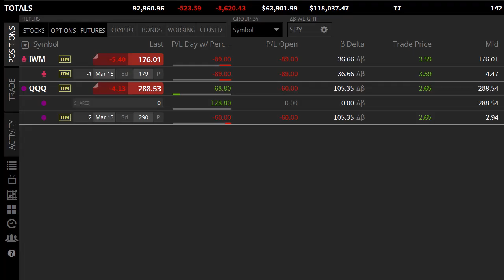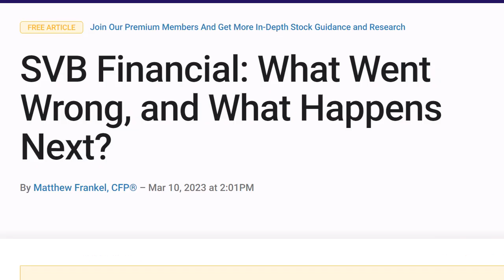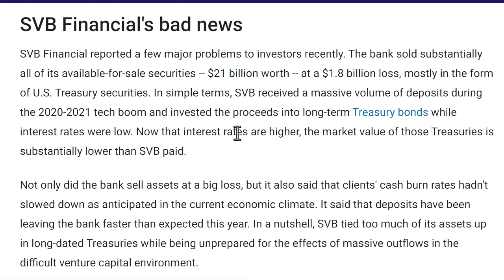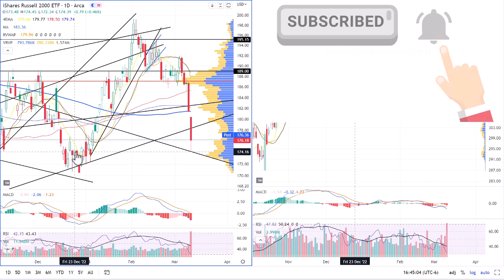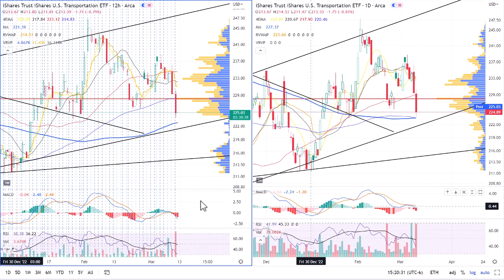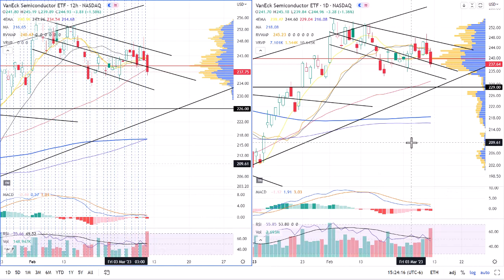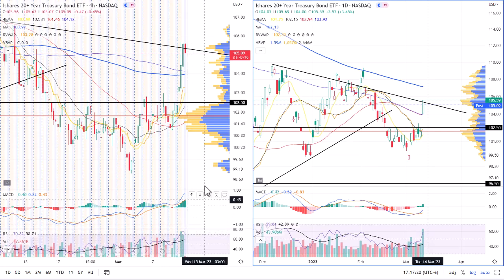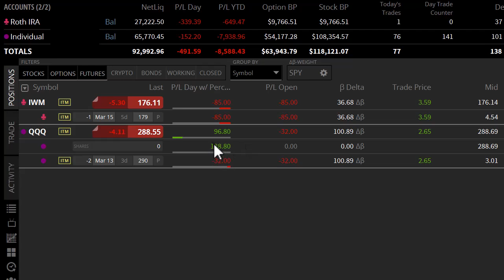Technical Analysis SPY QQQ IWM AAPL TSLA XLY XLP IYT DXY JNK TLT VIX Non-farm payroll 10MAR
This video goes over the economic calendar and Technical Analysis of SPY QQQ IWM DIA IYT XLP XLY DXY TLT VIX.

0:00 Intro
0:29 Economic Calendar
1:38 Fed Futures
2:23 SVB Broke
4:07 SPY
6:19 QQQ
7:23 IWM/DIA
8:38 AAPL TSLA
9:23 IYT
10:29 XLP/XLY
11:31 SMH
12:25 2/10Y Yield
12:58 DXY
13:54 JNK
14:49 TLT
15:27 VIX
16:13 Portfolio Thoughts
17:44 Outro